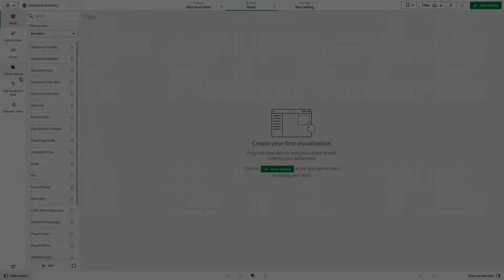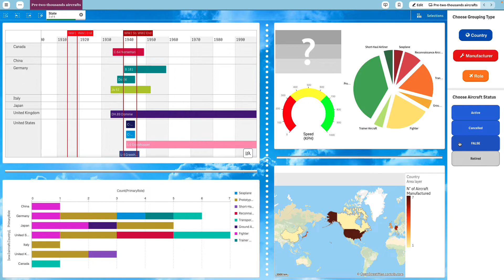Introduction to Vizlib Filter for Qlik Sense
In this video, we go over the highly customisable Vizlib Filter for Qlik Sense, a part of Vizlib Library.

Chapters:
00:00 - Welcome
00:12 - Introduction to the Vizlib Filter
00:26 - Setup
00:42 - Vizlib Filter Appearance
01:02 - Advanced Settings
01:32 - Business Application
01:51 - Outro